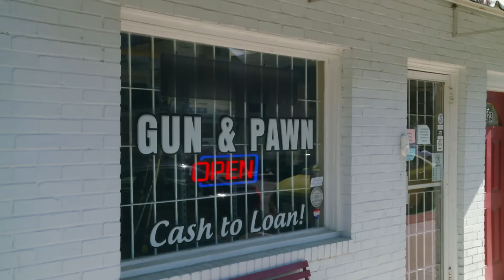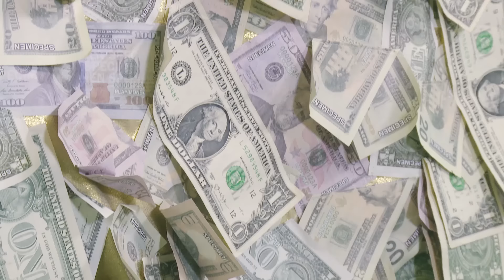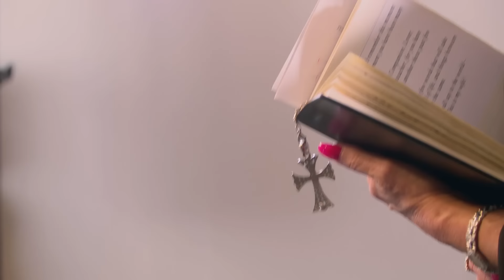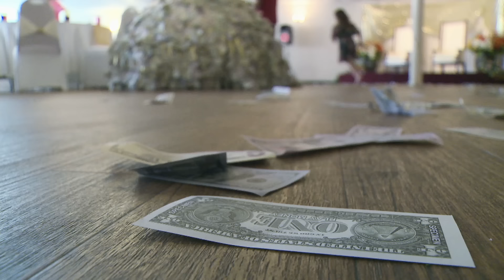Gitana exige que su vestido tenga ¡un millón de dólares! | Mi Gran Boda Gitana | TLC Latinoamérica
Una gitana romaní exigirá que su vestido de novia sea literalmente de un millón de dólares. La diseñadora Sondra Celli se encargará de elaborar el diseño con billetes reales.